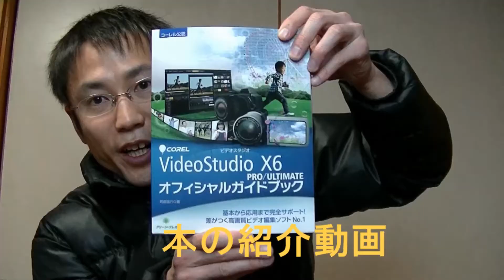進撃の巨人ウエハースを食べてみました。